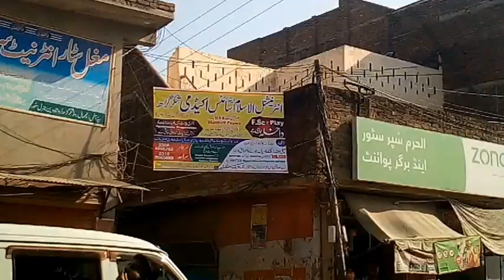data entry work our academy || online work